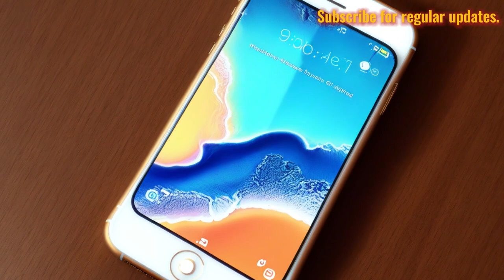After Losing My Memory,I Mistaken My Boyfriend and Fell In Love With His Younger Brother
I lost my memory.
Colin Pike asked me if I remembered who my boyfriend was.
I pointed to his younger brother who was smiling playfully behind him.
Colin sighed with relief.
But later, on the night of his brother's wedding, he went crazy and started banging on the door.
"You can't get married with him! You're my girlfriend. Carey, come out!"

Your likes, comments, and subscriptions are my biggest motivation!